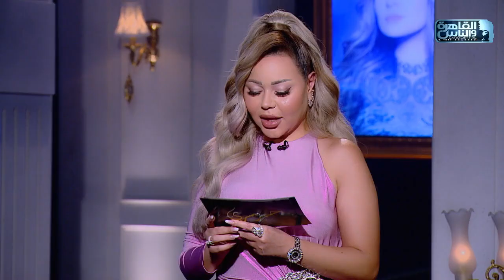ماذا قالت النجمة كارول سماحة عن وفاة المطرب الراحل جورج الراسي؟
النجمة كارول سماحة ضيفة الاعلامية أسما ابراهيم في حلقة خاصة من برنامج حبر سري ترد فيها على شائعات الخلاف بينها وبين آل رحباني وبين أسرة الفنان الراحل محمد عبدالوهاب كما تكشف فيه حقيقة انفصالها عن زوجها وتتحدث عن رأيها في عمليات التجميل وفي الاوضاع بلبنان وغيرها من الأسرار والمفاجآت في حلقة من نوع خاص جدا